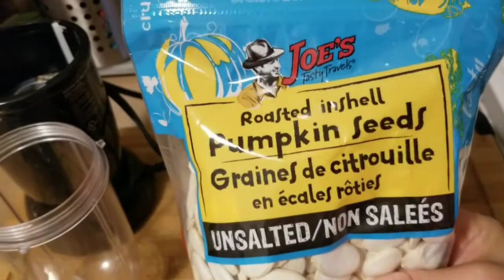Alguashte /polvo de semillas de Calabasas/ recetas super faciles 101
para hacer alguashte lo unico que necesitas es semillas de ayote y sal

este polvo de alguashte (asi se conoce en el Salvador) puedes hecharle a la fruta y hacer deliciosos platillos en salsa de alguashte